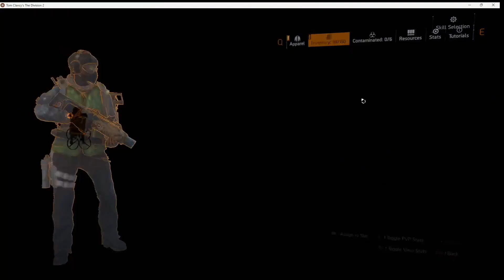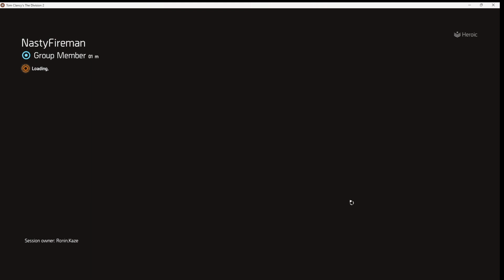Manhunt: Cursed *Spoilers* | The Division 2 | #210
After the release of information on the stages Manhunt, I run through all the content and *SPOILER ALERT* go to tidalbasin to crossout Cursed